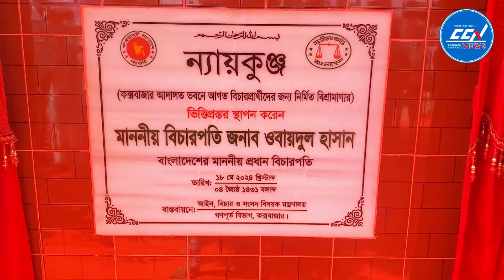কক্সবাজার আদালত প্রাঙ্গণে 'ন্যায়কুঞ্জ' বিশ্রামাগারের ভিত্তিপ্রস্তর স্থাপন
Slogan: সময়ের সাথে সত্যে
Country: Bangladesh
Language: Bengali
Broadcast area: Online